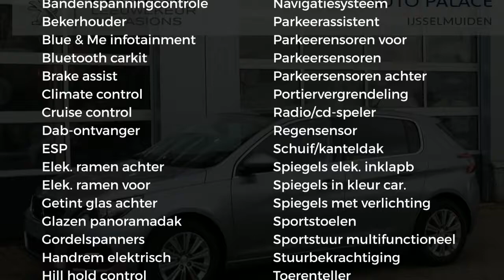Peugeot 308 1.2 PureTech 110PK ALLURE|PANO DAK|NAVI|DAB+|PARK SENSOREN